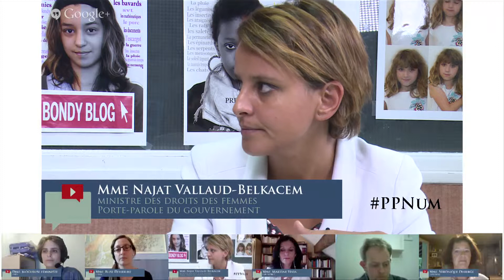PPNum Question les pensions alimentaires impayées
Ce vendredi 6 septembre 2013, Najat Vallaud-Belkacem, ministre des Droits des femmes, porte-parole du gouvernement répondait en direct et en vidéoconférence aux questions des internautes : c'est le porte-parolat numérique. Dans cette vidéo, la ministre répond à une question sur les pensions alimentaires impayées.